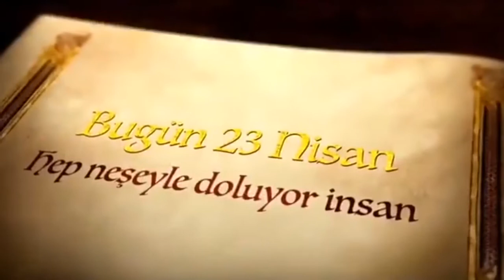İSTİKLAL YOLUNDA PEDALLIYORUM